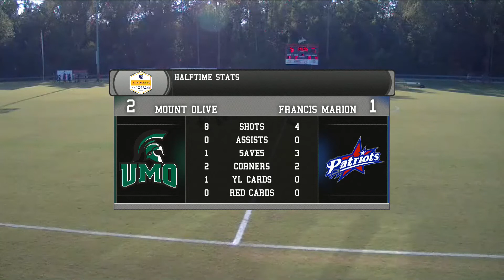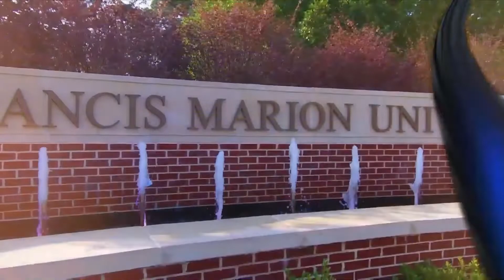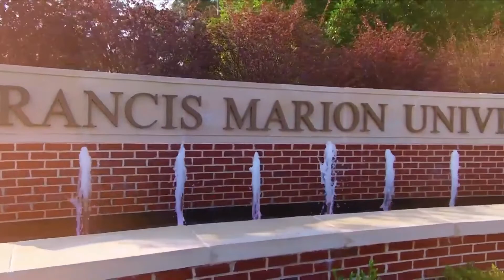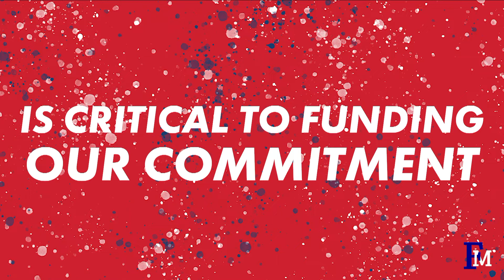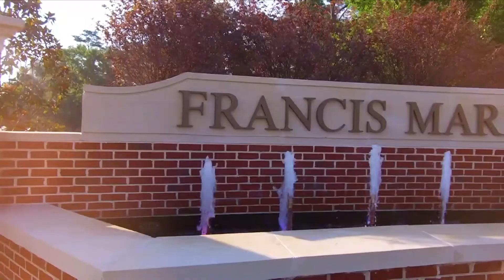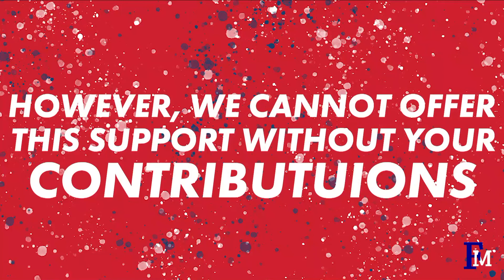FMU Womens soccer vs University of Mount Olive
The Francis Marion University Patriots take on the University of Mount Olive Trojans in Conference Carolinas soccer action at the Griffin Athletics Complex in Florence, SC.